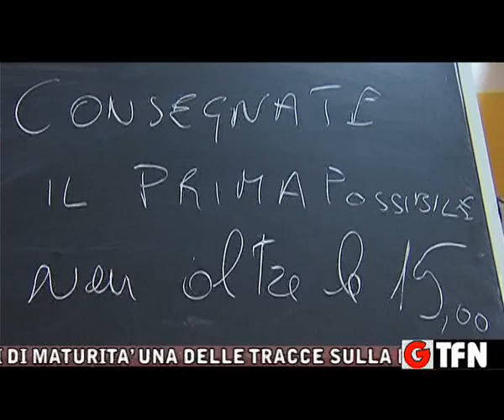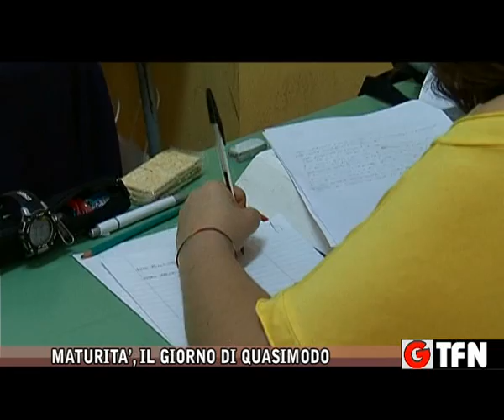MATURITA', IL GIORNO DI QUASIMODO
DOPO 12 ANNI PER LA PROVA DI ITALIANO DEGLI ESAMI DI MATURITA' UNA DELLE TRACCE  SU LA POESIA DI QUASIMODO